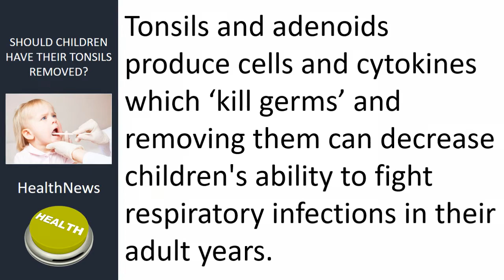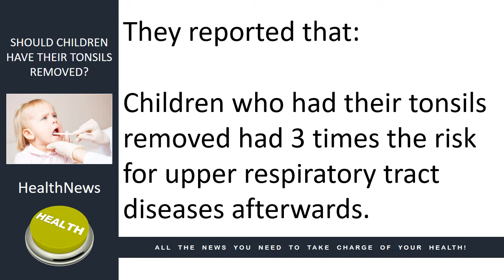Today's Chiropractic HealthNews For You - Should Tonsils Be Removed?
Should Children Have Their Tonsils Removed?

In today’s news we look at the potential side affects from removing children’s tonsils and adenoids.

Doctors perform almost 400,000 tonsillectomies yearly in the United States.

The most common reasons that doctors recommend removing tonsils and adenoids in young children are for recurrent tonsil or ear infections and sleep apnea.

Tonsils and adenoids produce cells and cytokines which ‘kill germs’ and removing them can decrease children's ability to fight respiratory infections in their adult years.

Danish researchers followed nearly 1.2 million children for up to 21 years with 5% having had their tonsils or adenoids removed by age 9.

They reported that:
• Children who had their tonsils removed had 3 times the risk for upper respiratory tract diseases afterwards.
• Children who had their adenoids removed had double the risk for infections, chronic obstructive pulmonary disease and eye infections.
Children who had both their tonsils and adenoids removed also had increased risk for allergies.

If your child's doctor recommends surgery to remove tonsils or adenoids, discuss the reasons, benefits and possible side effects with them before making any final decisions.

Also, if you are watching this video on Facebook, please Love our page, comment and share.